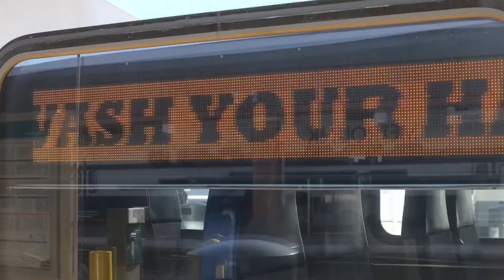LA This Minute - Metrolink "How Full is My Train?" Website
Merolink introduces a new way to check train capacity online